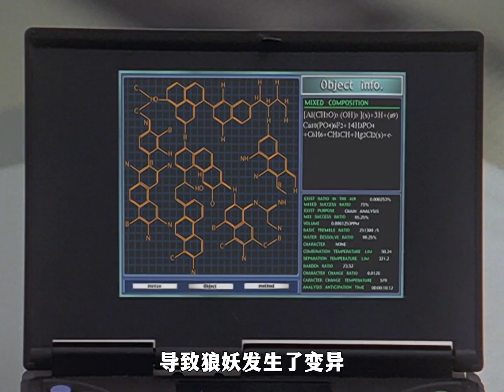盖亚奥特曼：阿古茹狂虐流浪怪兽，盖亚含怒出手展开大战